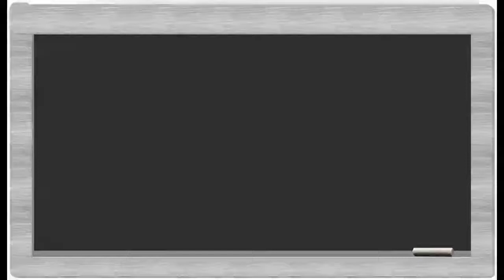GOLD RASH recreation games/Nayudamma creative skils/shyam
glod rash